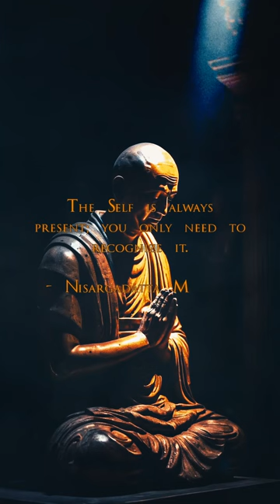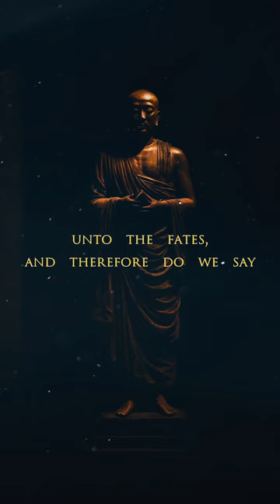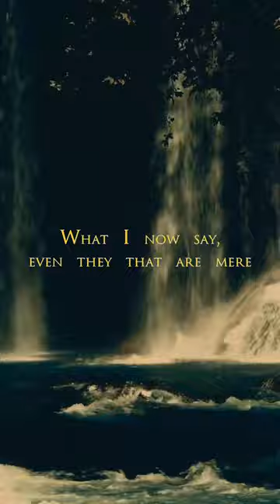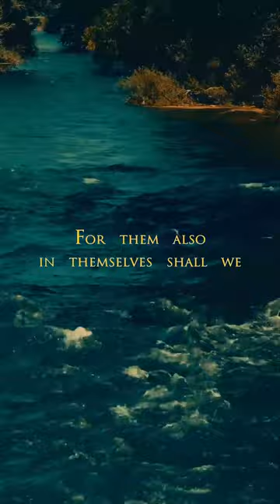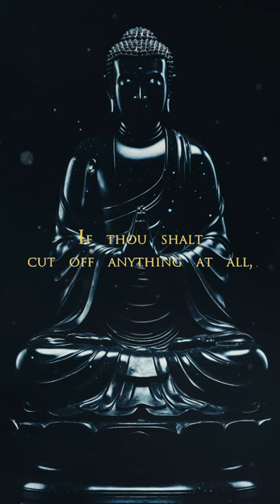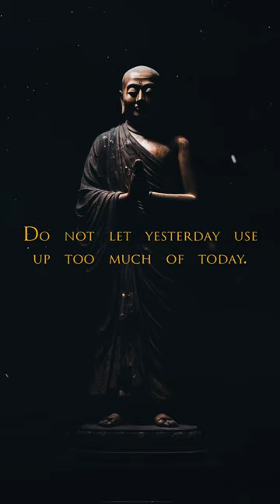Seek respect. Not attention. It lasts longer. (Sub-Conscious Stoic)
Stoic FM Radio Station - Sub-Conscious Stoic Radio- Motivational Quotes Video Workout - Stoic Relaxation and Mindfulness music - Seek respect. Not attention. It lasts longer. (Sub-Conscious Stoic)